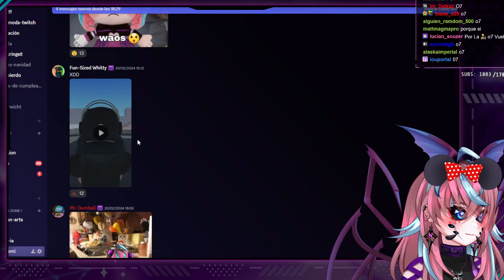vamos a ser emikukis por 24 horas